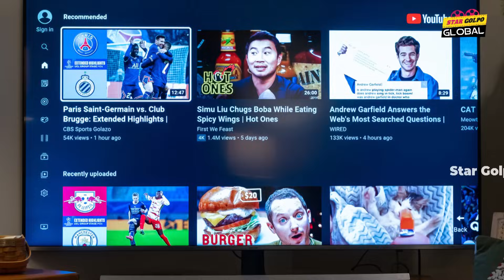Content Creator দের জন্যই ধ্বং*স হচ্ছে OTT ! ক্ষতি হচ্ছে শত শত কোটি টাকার কিন্তু কিভাবে?